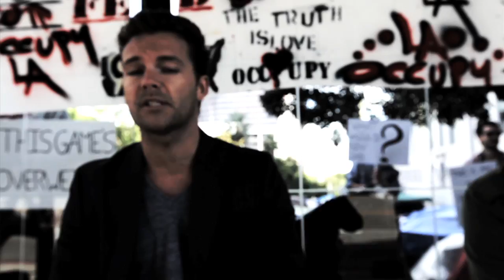Russell W. Howard feat. Joe Gates "Where We're Supposed To Be" (official music video)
Dir. Abraham Bascon